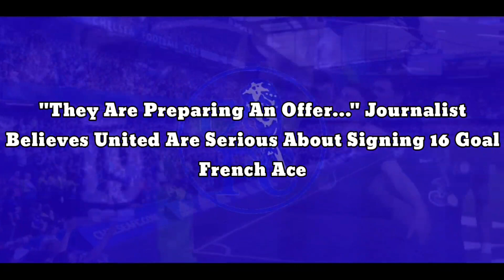"They Are complete An Offer..." Agent Believes United Are Serious About Signing 16 Goal French Ace